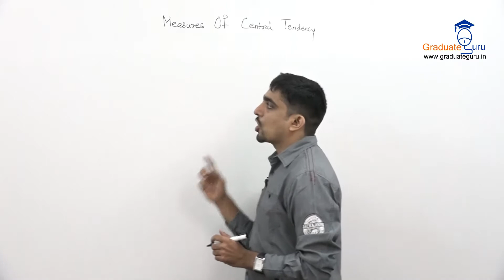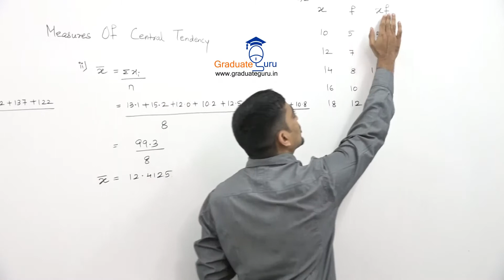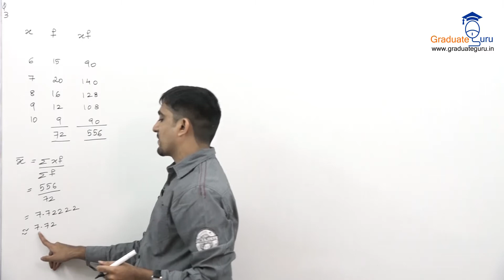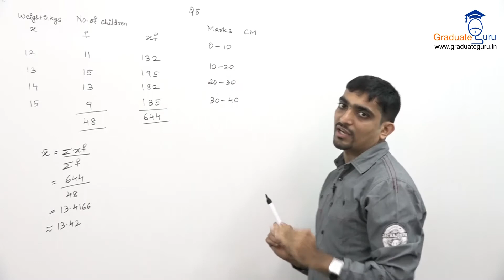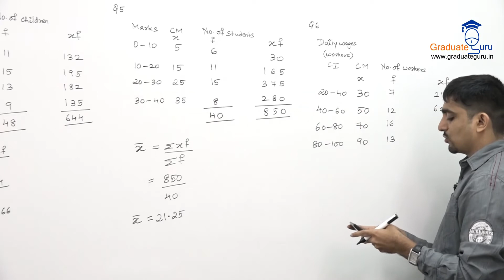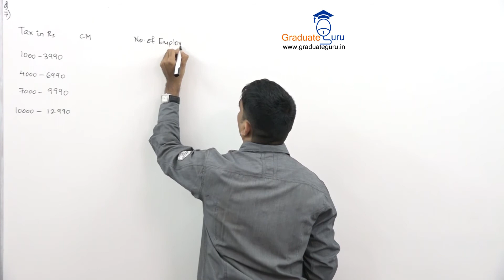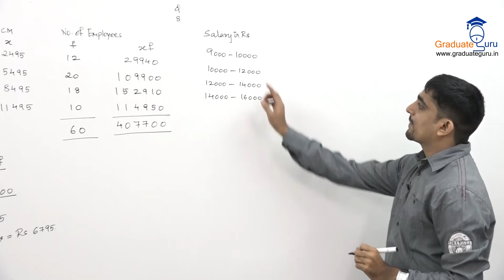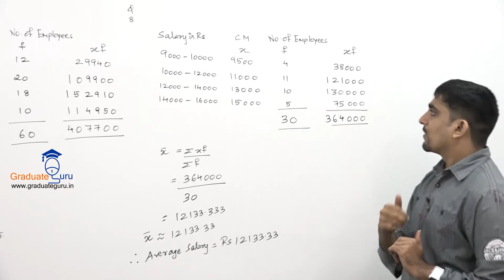Measures of Central Tendency Lecture 3